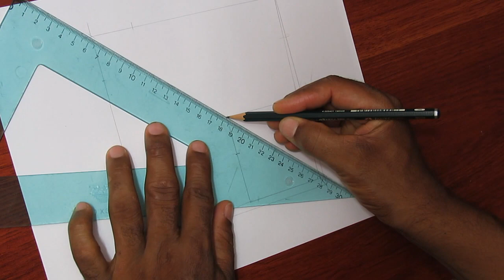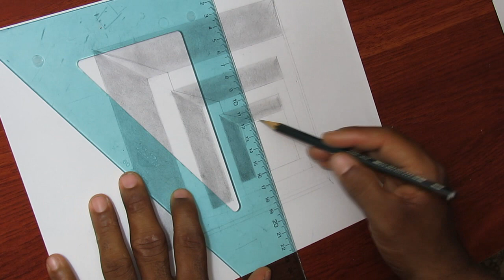How to Draw a Realistic Concrete Hole - Amazing Trick Art for Kids and Adults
How to draw a 3d concrete hole on paper. Easy trick art for kids.
Easy drawings for kids lear.

MATERIALS:
Blick drawing paper - 9" x 12"
Pencil HB
Prismacolor Ebony graphite pencil (3B or 4B)
Spectrum Noir gray markers